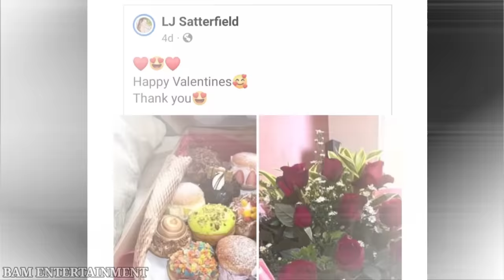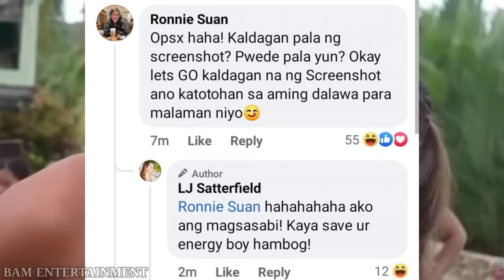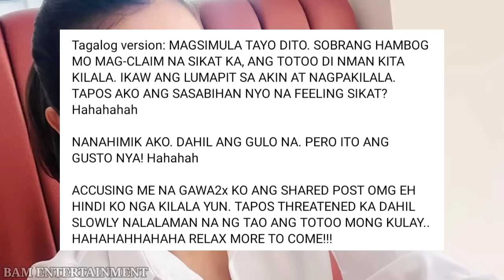HIWALAYAN NI BOY TAPANG AT FIL-AM GIRLFRIEND LJ SATTERFIELD UMABOT NA SA PAGPAPA-TULFO❗ | FULL STORY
boy tapang at lj satterfield hiwalayan, boy tapang girlfriend, boy tapang vlog.